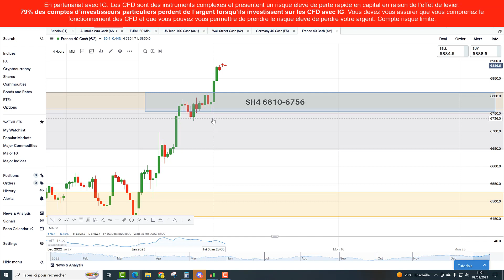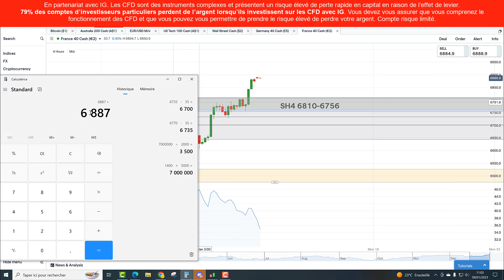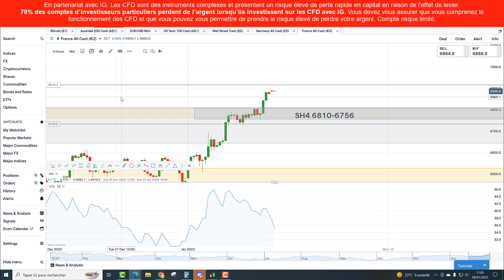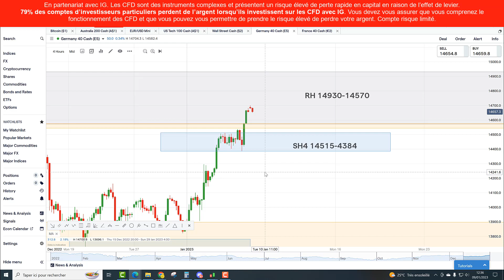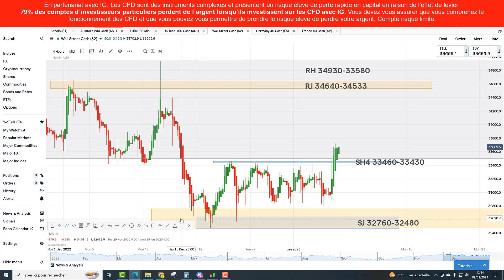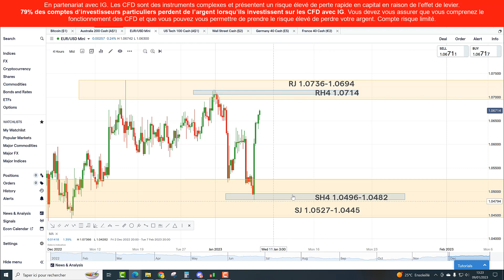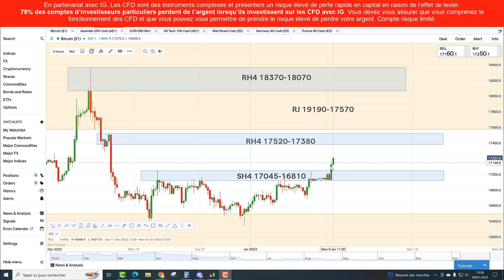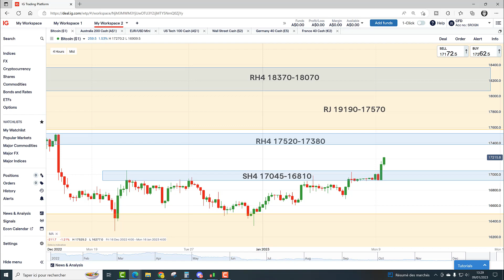Préparation de la semaine de trading sur CAC40 DAX40 EURUSD DJ30 NASDAQ100 Bitcoin (09/01/23)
🛑Les 20 stratégies de trading secrètes du Cercle Privé des Tradosauriens?